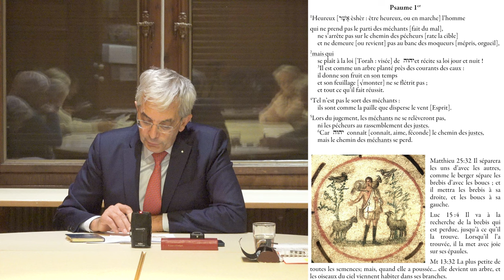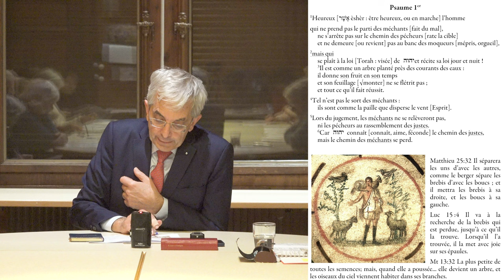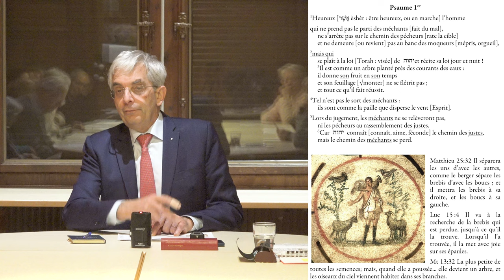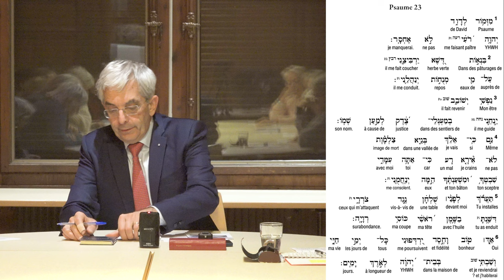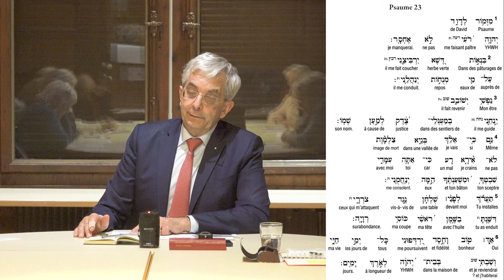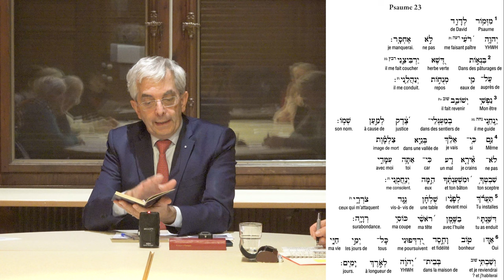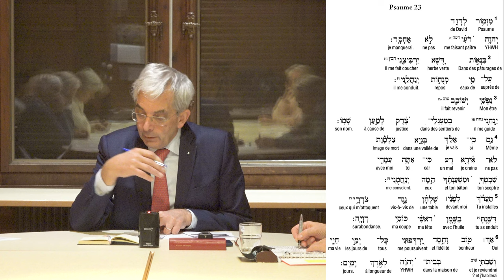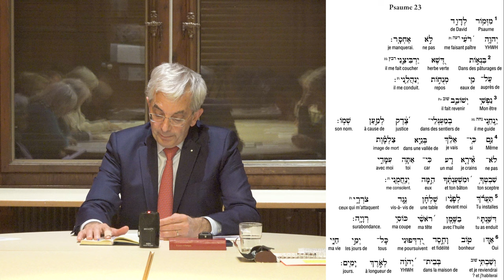Une traversée de la Bible 4/9 : Poèmes et Prières (psaumes 1 et 23)